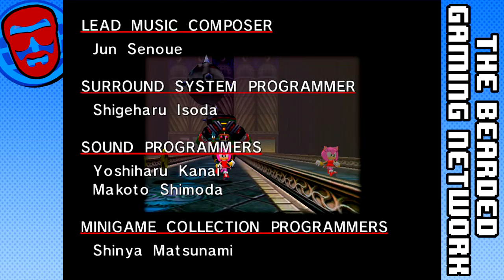Let's Play Sonic Adventure DX Ep. 24 - Family Reunion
On this episode, we finish Amy's story by defeating Zero and reuniting the bird with its family. Family is important, guys. Remember that.